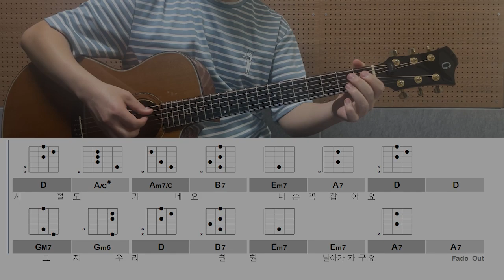오리기타｜신지훈 - 추억은 한 편의 산문집 되어 (acoustic cover)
원키는 2capo